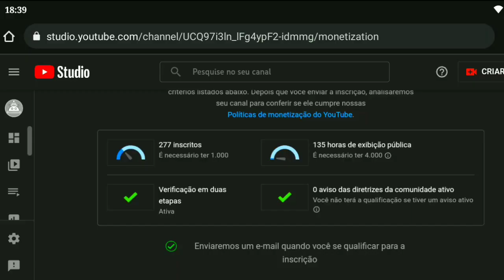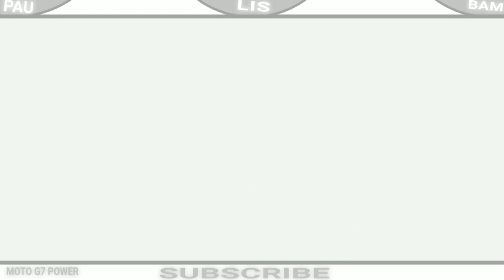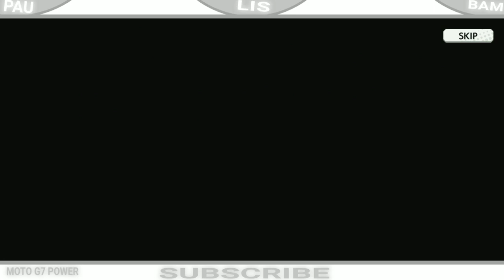É SO ESSES PERSONAGENS #12 | my hero ultra impact